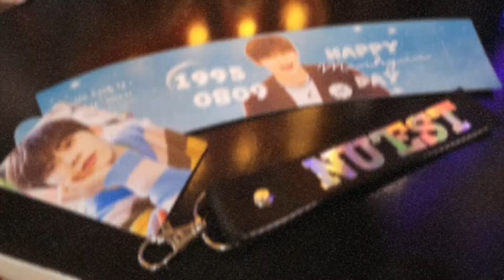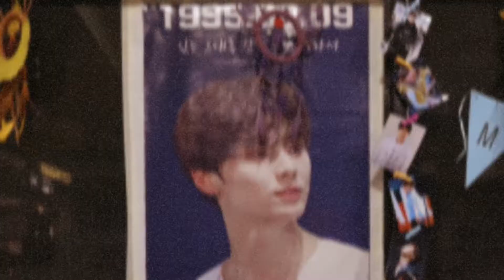Happy Minhyun Day in Cebu||Cupsleeve Event